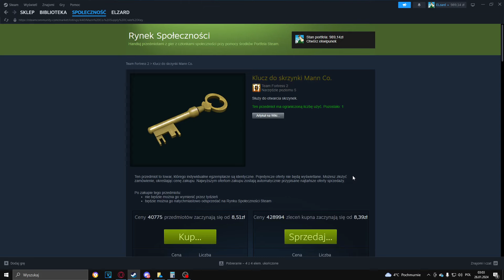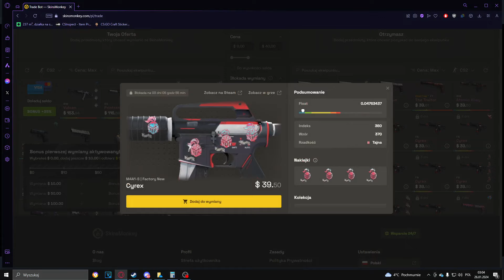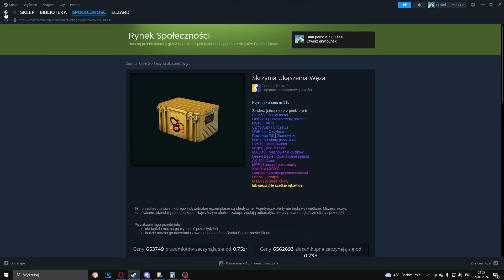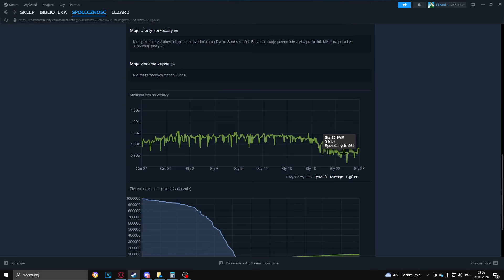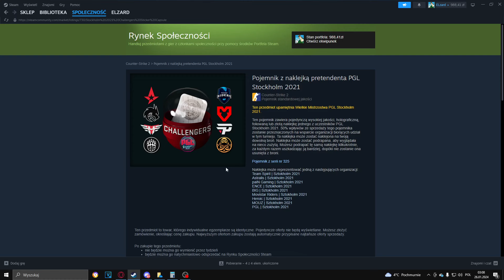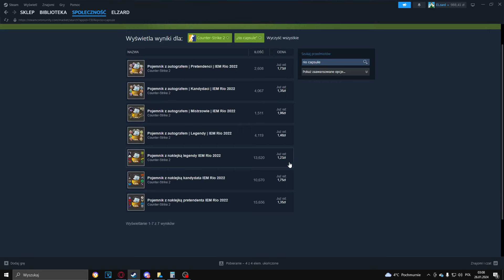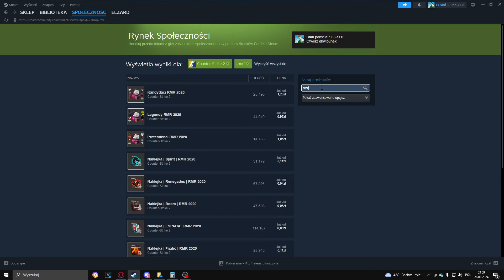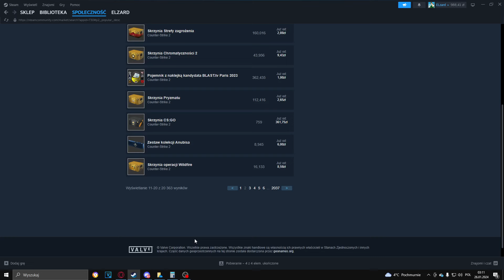Kolejny dzień spadków - Przegląd |Ruchy Valve?